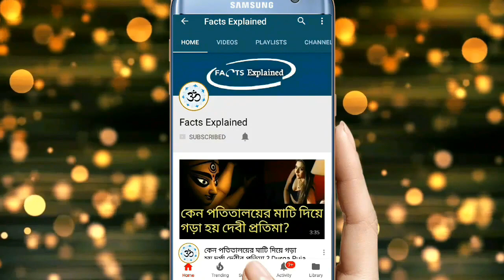ভিখারিকে দেখলেই বলুন এই একটি কথা বদলে যাবে আপনার ভাগ্য ! Facts Explained